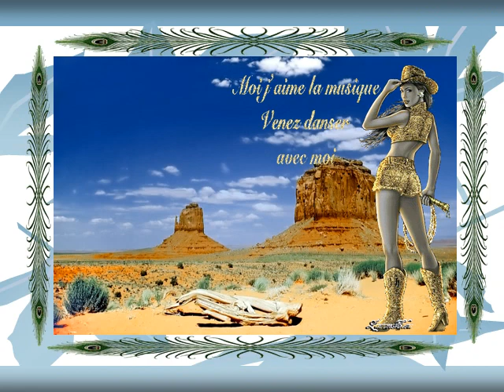cowboy pret pour une ballade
cowboy paysage de l'ouest americain, ballade country, et danse,fun, drole,insolite